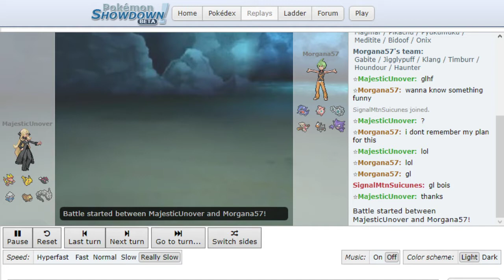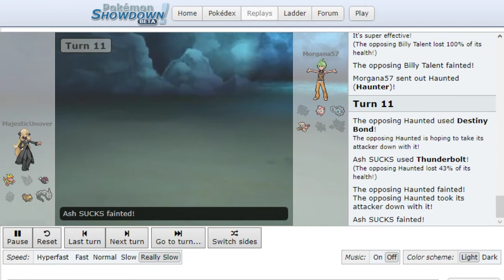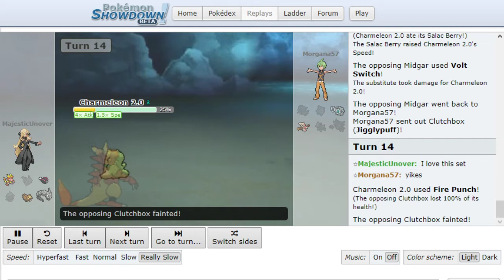FnF Oreburgh Gate Draft League S0 Week 2 - Croatian Bidoofs vs. Northern Necrozmas